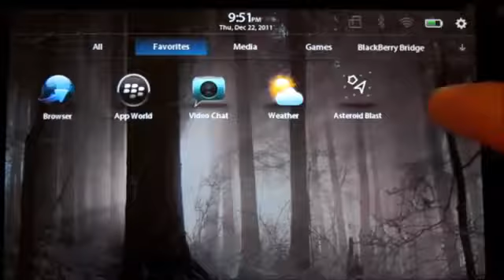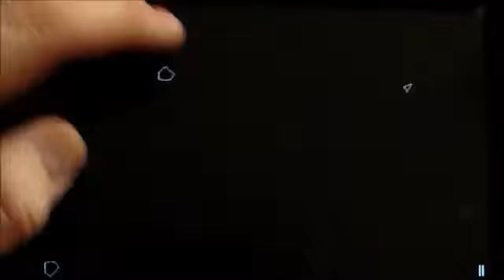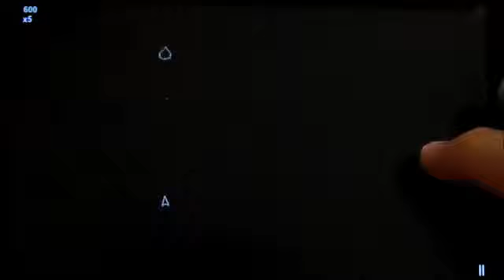Asteroid Blast Hd For The Blackberry Playbook 205